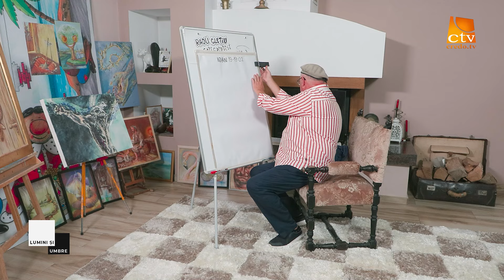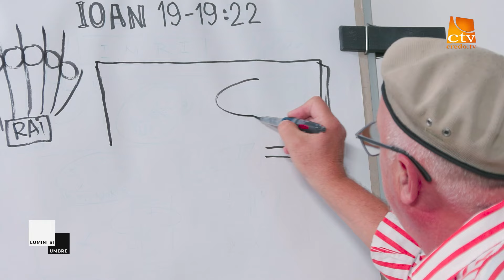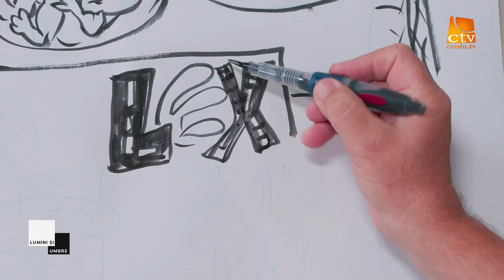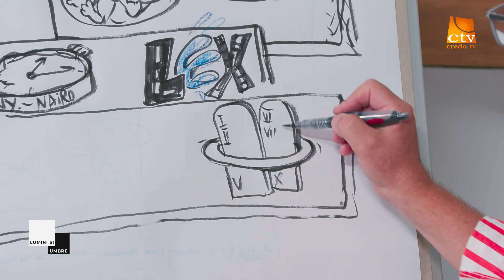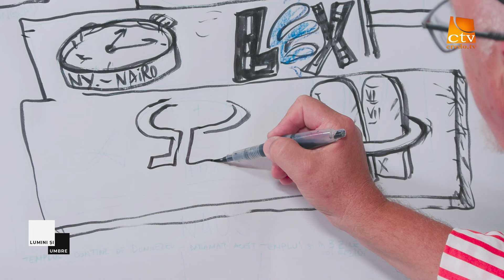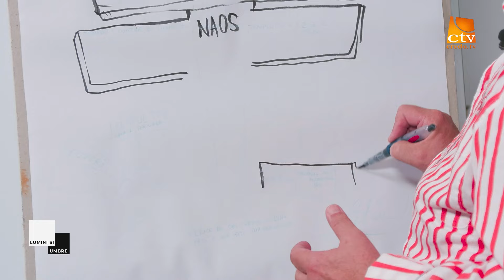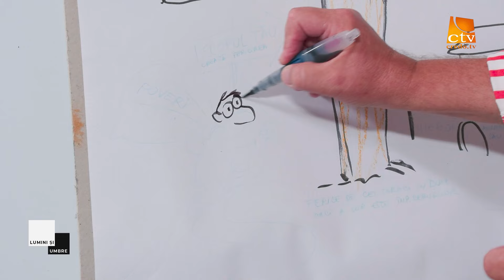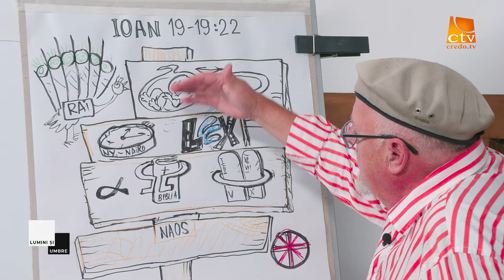30. Lumini si umbre - Semnificația tăbliței de pe cruce